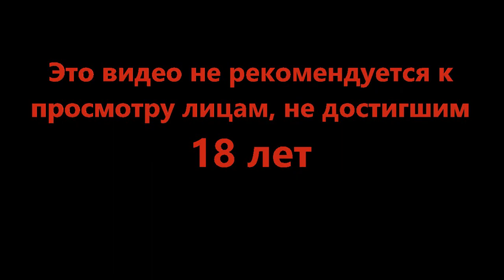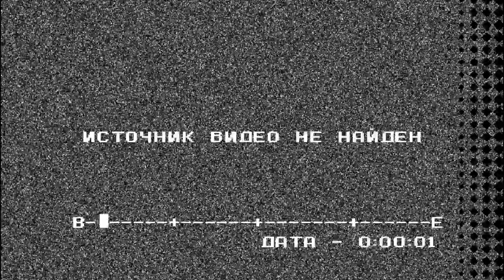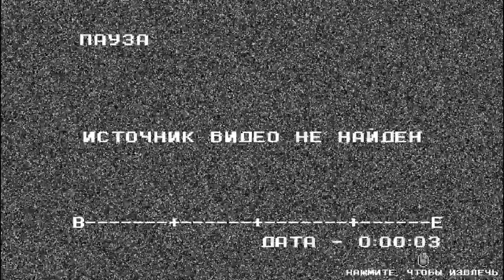Вечер интересных встреч - Katana ZERO #3